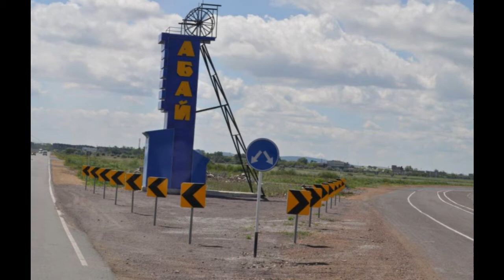город абай карагандинская область / 29 а квартал г.абай дома / абай 30 квартал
Возник как рабочий посёлок в 1949 году. C 2002 года центр Абайского района. Город располагается в 8 км от железнодорожной станции Карабас, в 30 км к юго-западу от Караганды